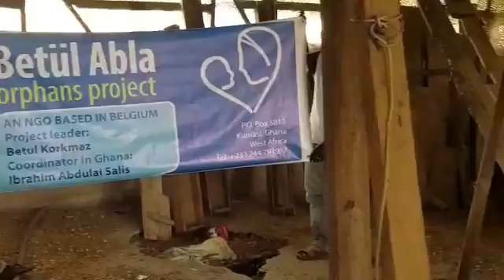Betülabla foundation chikken project 1.7/2016 fire paralarıyla alınan tavuklarımız